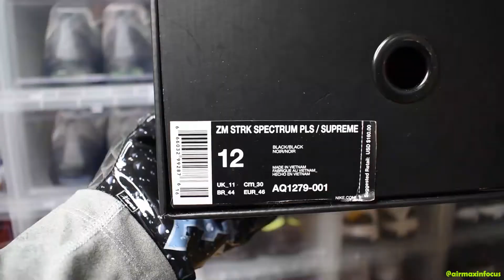Nike x Supreme Zoom Streak Spectrum Plus 'Black' AQ1279-001 (2018) An Unboxing and Detailed Look!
Detailed video of the Supreme Zoom Streak Spectrum Plus Black colorway. I hope you enjoy this closeup look at the Supreme Zoom Streak Spectrum.

Details:
* Nike x Supreme Zoom Streak Spectrum Plus 'Black'
* Colorway: Black/Black
* Style No. AQ1279-001
* Released: June 2018
* Availability: General Release

Grades:
* Color Blocking: B
* QC (Materials & Finishing): B-
* Wearability: C
* Collectibility: C+

Equipment/Production:
* Camera: Nikon D3500
* Lens: Nikon AF-P DX NIKKOR 18-55mm f/3.5-5.6G VR
* Lighting: Neewer 18" Ring Light (55W/5500K) [x2]
* Edits: Adobe Premiere Pro, Adobe After Effects, Adobe Media Encoder
* Workhorse: ASUS ROG Zephyrus M GM501GS (i7-8750H)